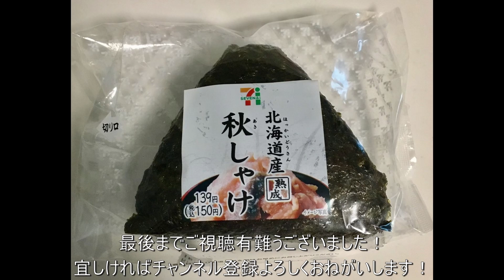小樽妙見川（おこばち川）鮭遡上しました！２０２１年９月２６日